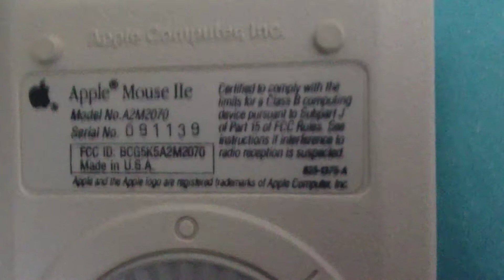Apple 2 computer mouse 1983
This is a quick video of a apple 2 mouse a fan sent me just thought I should share it and it looks brand new :)